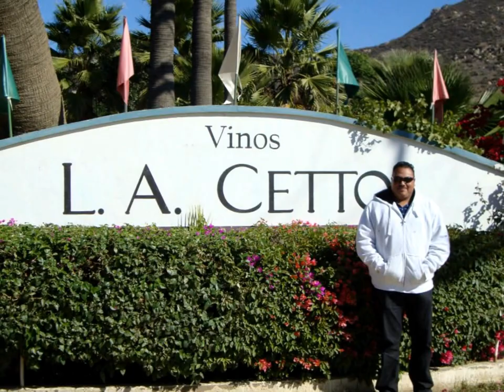BUYO ADVENTURES Baja 1000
Clip deFotos del Buyo y su Palomilla 17-19 Noviembre 2011.